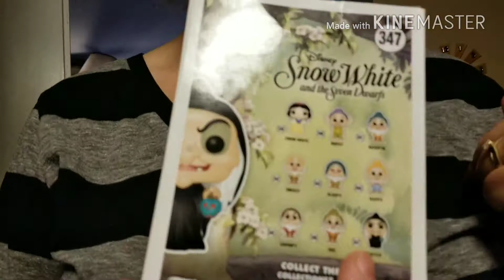My day (andys) side of things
It was a good day today

Mail:
Becky&Andy
P.O.box 203
Underwood N.D
58576